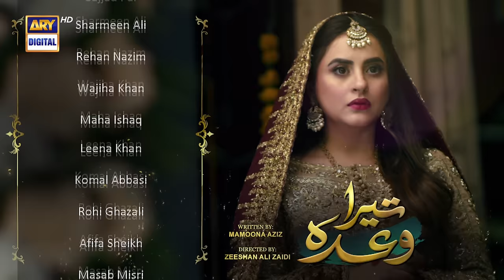Tera Waada Episode 50 | 22 February 2024 (English Subtitles) ARY Digital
Tera Waada Episode 50 | Fatima Effendi | Ali Abbas | 22nd February 2024 | ARY Digital

This story revolves around how a woman has to be flawless at everything she does, even if it hurts her in the process...

Director:  Zeeshan Ali Zaidi

Writer: Mamoona Aziz

Cast:
Fatima Effendi,
Ali Abbas,
Rabya Kulsoom,
Umer Aalam,
Hasan Ahmed,
Gul-e-Rana,
Seemi Pasha,
Hina Rizvi,
Sajjad Pal,
Rehan Nazim and others.

Timing :

Watch Tera Waada Every Monday To Saturday At 9:00 PM